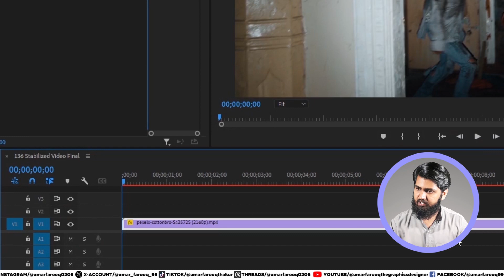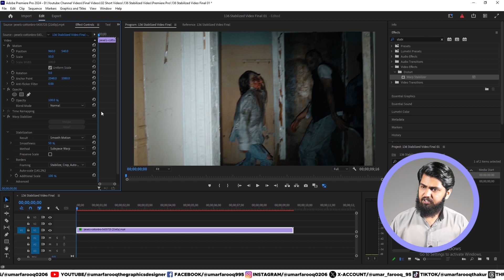How to Stabilize Video ON Premiere Pro || Warp Stabilizer Premiere Pro || Premiere Pro - اردو/हिंदी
In this video, I’m going to tell you How to of Warp Stabilizer in Premiere Pro with our easy-to-follow tutorial. Fix wobbly videos and make them steady using this awesome tool. Whether your camera was shaky or your footage was unstable, our guide has got you covered. We'll show you everything from the basics to advanced tricks to get smooth and polished results. The tutorial is based on the brief knowledge in Hindi/Urdu.

Solved Queries:
1. How to Stabilize Video | Premiere Pro 2022
2. The SECRET to WARP STABILIZER (How to Stabilize Video Like a Pro)
3. Premiere Pro CC : How to Stabilize Shaky Video
4. How to Stabilize Video ON Premiere Pro 2024

_____________________________/SOCIAL LINKS\___________________________________